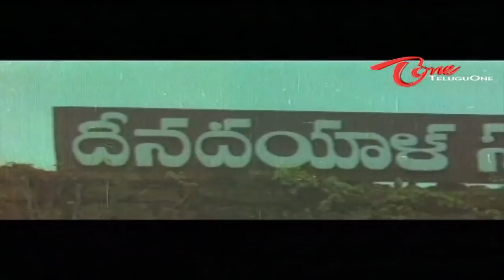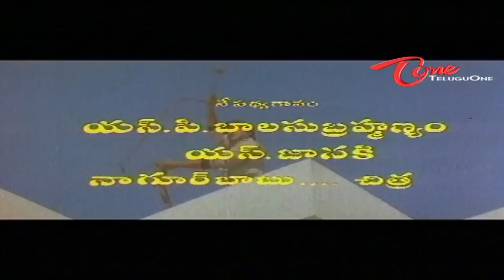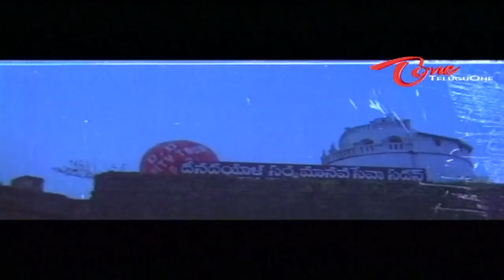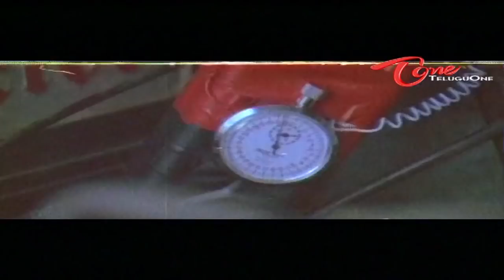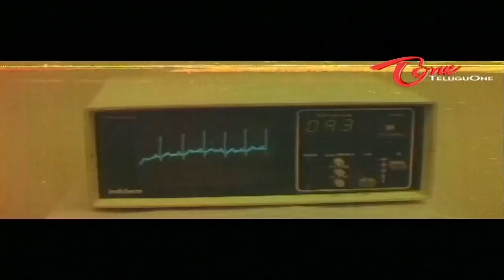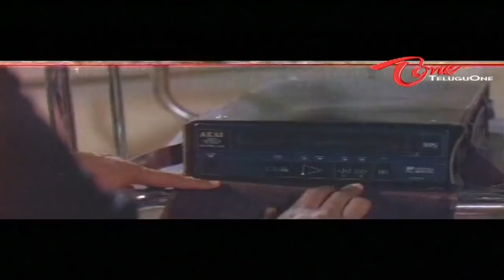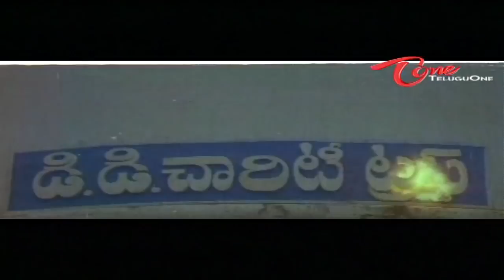Trinetrudu Telugu Full Movie | Mega Star Chiranjeevi | Bhanupriya | TeluguOne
Trinetrudu Full Length Movie Description : This is an action oriented movie in which, Goa's beach is being exploited by a big-wig in the society, named D.D (Kulbhushan Kharbanda). He runs a big Aashram on Goa's beach and under this Aashram's mask he runs his underworld. His underworld is the channel for drug-trafficking which cashes upon the weakness of the youth. To investigate about this Aashram's dark secrets Indian government appoints a CBI officer (Nagendra Babu) who prepares a complete report on its activities, but he is killed by D.D's men. When CBI officer never returns, CBI gets suspicious and sends another officer, who is Abhimanyu (Chiranjeevi). Abhimanyu lands in Goa and meets D.I.G (Kaikala Satyanarayana) to inform him about his mission. But Goa police and CBI doesn't share good terms and D.I.G appoints 2 Sub Inspectors(NuthanPrasad and Prasad babu) to follow and observe Abhimanyu. Meanwhile, Bhanupriya's brother becomes a drug addict, and to cure him she gets him admitted into a hospital. Hospital chief Ranganath meets Abhimanyu in a strange incident. When bhanu's brother tries to jump off the top floor of hospital, Abhimanyu saves him and thus meets bhanu. Being cluless about missing naga babu, Abhimanyu manages to enter into the aashram and exposes the secret activities carried out there. He witnesses drugs being exported in dead bodies. When Abhimanyu informs about these to D.I.G, he doesn't believe him, but on pressure he raides the aashram, but finds nothing, much to the shock of Abhimanyu. DD becomes more self-conscious and Goa police stop co-operating with Abhimanyu. Abhimanyu is attacked in many ways, and Goa police gets rid of him by sending him off in a ship. But Abhimanyu escapes and returns to goa, this time more determined to complete his mission. Abhimanyu realizes that ranganath is DD's right hand, and he sets a trap in which ranganath is killed by DD himself. He also succeeds in donating DD's money to homeless people's fund. D.D gets furious, and kidnaps chiru's mother(Annapurna). Abhimanyu informs this to Goa police, but they don't believe him. So, Abhimanyu himself as one-man army attacks the aashram, destroys it, rescues his mother and marries Bhanupriya.

Banner - Chiranjeevi Presents, Anjana Productions
Star Cast - Chiranjeevi, Bhanupriya, Chandramohan, Kulbhushan Kharbanda, Kaikala Satyanarayana, Nagendra Babu, Murali Mohan, Allu Ramalingaiah, Nutan Prasad, Prasad Babu, Ranganath, Brahmanandam, Annapoorna, Y. Vijaya, Disco Shanti
Director Of Cinematography - Lok Singh
Editor - Vellai Swamy
Lyrics - Veturi Sundararama Murthy, Sirivennela Sitaramasastri
Singers - S.P. Balasubramaniam, S. Janaki, Nagoor Babu (Mano), K.S. Chitra
Choreography - Tara, Prasad, Vijayalakshmi
Dialogues - Satyanand
Story - Rajesh Majumdar
Screenplay - Yandamuri Veerendranath
Co-producer - K. Kalyankumar
Producer - K. Nagendra Babu
Director - Kodandarami Reddy A